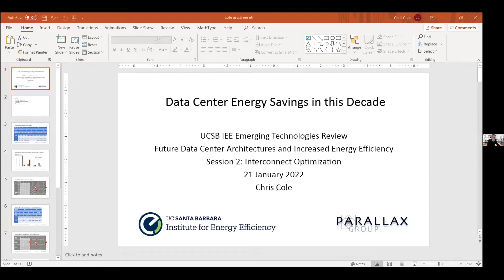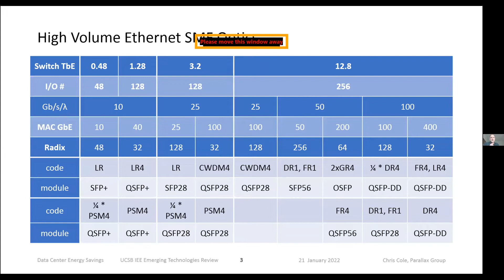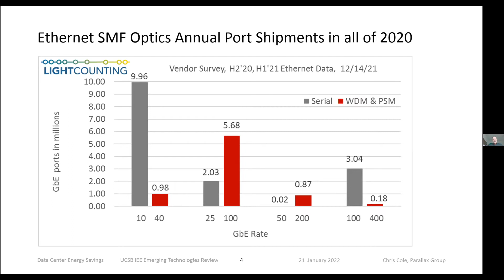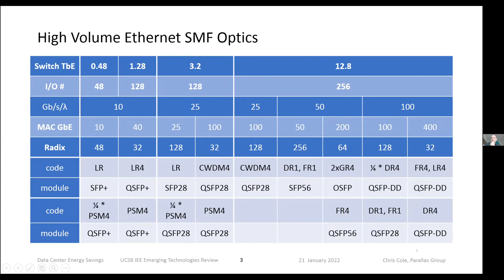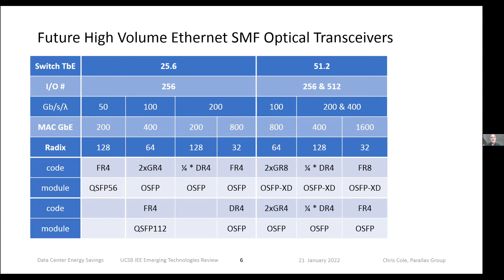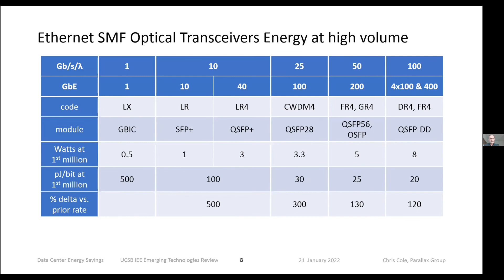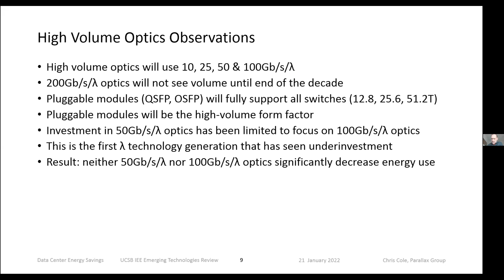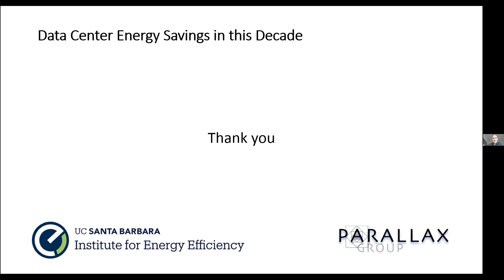"Data Center Energy Savings in this Decade" - Chris Cole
UCSB's Institute for Energy Efficiency
2022 Emerging Technologies Review
Original Presentation Date: January 21, 2022

Title: Data Center Energy Savings in this Decade
Speaker: Chris Cole, Parallax Group

Biography: Chris is advising several companies including II-VI Inc. and Quintessent. Inc., on advanced optical interfaces. Before, he was VP, Advanced Development, Finisar Corp. where he led the definition and development of 10 through 400 Gb/s optical interfaces for datacom and
telecom applications. He delivered multiple generations of optical
transceivers leading to ~$1billion of Finisar revenue. The 40G, 100G, 200G
and 400G interfaces he defined and proposed for IEEE standardization
constitute the majority of optical datacom links in datacenters, and account for billions of optics industry revenue. Prior, at Hughes Aircraft Company (now Boeing Space), and MIT Lincoln Laboratory he contributed to multiple communication and imaging satellites. Then, for TI DSP Group and Silicon Systems Inc. (now Analog Devices), he developed voiceband datacom algorithms and ASICs, respectively. At Acuson Corp. (now Siemens), he was an architect and senior manager of the Sequoia coherent imaging ultrasound platform, which generated $5Billion in revenue. Chris received B.S. in Aeronautics and Astronautics, and B.S. and M.S. in Electrical Engineering from the Massachusetts Institute of Technology. He is an IEEE and Optica (formerly OSA) Fellow.